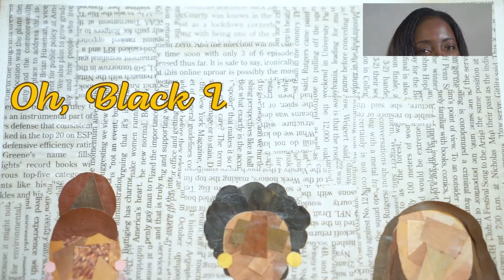Oh, Black Woman: Meet Ebony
Meet Ebony - a real estate broker, volunteer, and Mother. She is passionate about helping families build generational wealth through homeownership. Ebony is dedicated to being a resource to the community through volunteering as the President of the National Council of Negro Women - Rahway Sector. Recognizing she could only find fulfillment through doing things that bring her joy, she uses "the Art of Living" to balance her work, life, and play.

Let's honor @Ebony_Sells_Cre today!